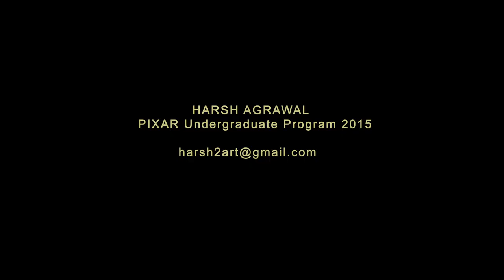Harsh Agrawal - Pixar Undergraduate Program Reel 2015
"Some of the work I did as part of the Pixar Undergraduate Program (PUP) 2015. PUP is a 10 week long technical direction internship training program, with every week focusing on one aspect of technical art i.e. modeling, shading, rigging, effects, simulation etc. The final weeks involve a group project and a personal project.

BREAKDOWN

Toddler Shading and Texturing:
It was my personal project, where I started with an existing model of a background character from Inside Out and reshaded it in RIS using Katana and Mari. I developed my own eye shader for the project. Hair were rendered as DSOs using Marschner hair model and Zinkie diffuse. Paint on the hair was simulated in Houdini and brought into Katana as alembic cache.
This being my first time using Katana I learned a lot about various aspects of pipeline and workflow.

Group Project:
The Venice scene was a week-long group project, I was responsible for creating master shader library and template to get the texturing work done efficiently. I also created the procedural shader for the foliage in the scene. A plane with moving fractals was rendered to simulate water. Katana, mari and body paint were major software for shading. Ptex and projections were major part of the workflow that help create the environment in short amount of time."